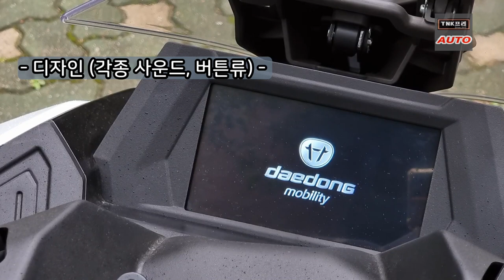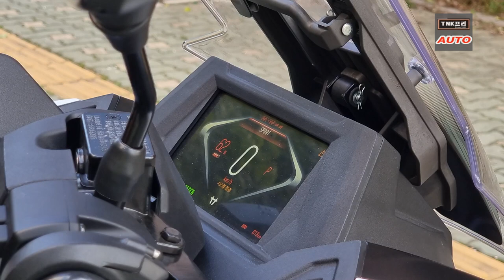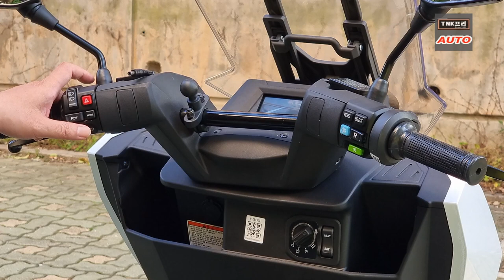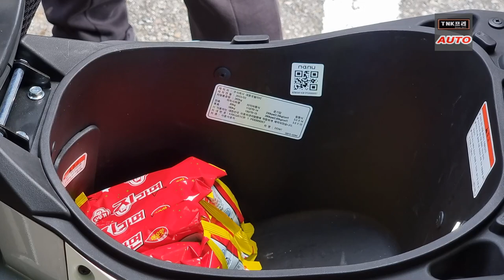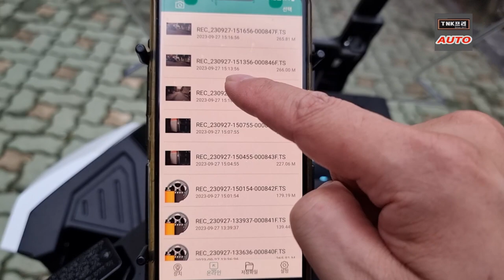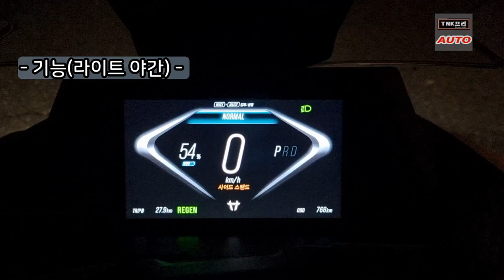대동 GS100 전기스쿠터 시승 1- 디자인, 기능, 적재공간, 블랙박스 ( Daedong Kioti GS100 EV Motorcycle)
GS100 전기이륜차 타본 후 시승 리뷰입니다. 디자인, 기능, 적재공간에 대해서 자세히 살펴보았습니다.
대동모빌리티 GS100 : 현대케피코 6.8kW 수냉식 모터, LG엔솔 배터리팩